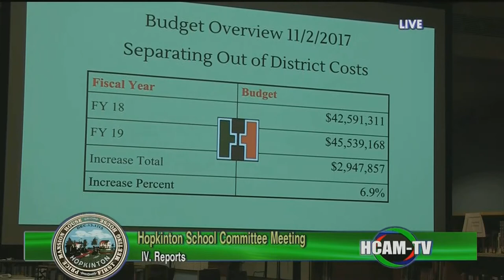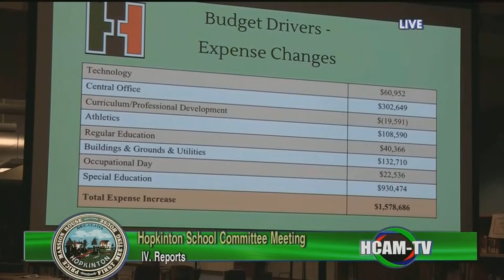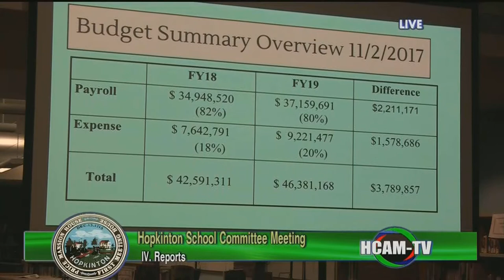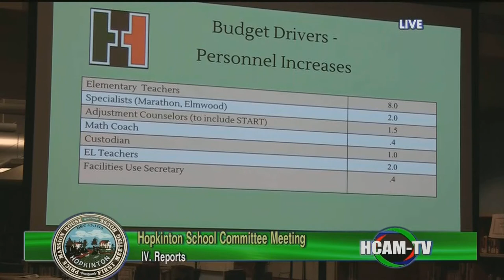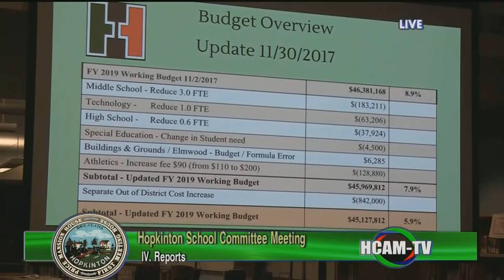Hopkinton School Committee - 11/30/2017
Recognitions - 0:03:00
Public Comments - 0:18:00
Reports - 0:28:00
Liaison Reports - 2:19:45
School Committee Policy - 2:30:20
Overnight Travel Request - 3:15:05
Capital Budget Revision - 3:17:50
New Business - 3:21:21
Public Comments - 3:35:36